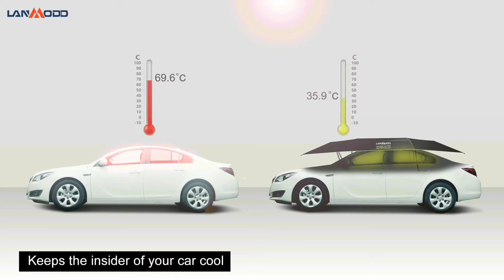Lanmodo Car cover | कार के लिए बेहतरीन उपहार | Cool Gadgets | Next Vision | हिन्दी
2. Unique Gadgets
3. Latest gadgets
4. Amazing Gadgets
5. Awesome Gadgets
6. Gadgets on Amazon
7. Cheapest gadgets on e
8. Cool gadgets on Amazon
9. Gadgets video in hindi
10. Ultra Gadgets video

Thanks for visit here |Visit Again|